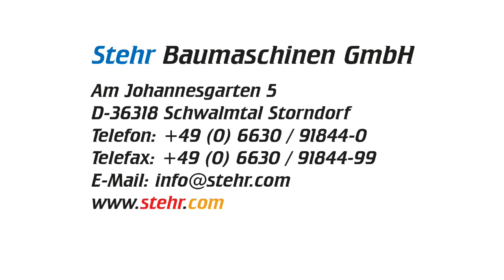Aus Schlamm wird ERDE...mit einfachen IDEEN von Stehr